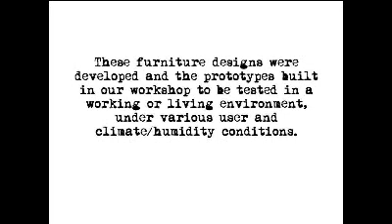charles crain workshop: furniture prototypes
These furniture designs were developed and prototypes built in our workshop to be tested in working/ living environments, under various user and climate/humidity conditions. Material selection is always critical-quilted Maple and American White quarter-sawn Oak for a free standing jewelry cabinet with characteristic red struts; the same Oak carries over to a platform bed with a 4 panel SpinneyBeck leather headboard; its two side tables interpretations in aluminum plate, legs topped by Carrera marble; a stereo console in quilted Maple veneer with aluminum panel drawer fronts; the Cypress four poster bed flanked by side tables of Cypress and Padauk; an office desk, constructed of solid curly Maple highlighted with Purple Heart on an aluminum plate frame; an outside table of Carrera and aluminum between two Schultz chaises, and a round foyer table of Zebrawood and Italian Walnut, originally installed in an office setting.Then: humidors of unusual character and wood species; a small scale all-heart cherry dining table and sideboard; a writing desk in Teak; a Cypress dressing stool and an American White Oak bread box, both with Padauk trim. Recent efforts include: a thin Carrera slab supported by a large scale steel frame serving as a refectory table seating ten and partnered with a fanciful dirigible-shaped chandelier; tubular steel frame garden lounge seating with accompanying side table of aluminum plate and Carrera marble; and, a simple lightweight, bookshelf unit of Birch, solid and ply-detailed with exposed screws and stainless finishing washers.
+all woods either clear-coated or oiled to preserve and enhance the natural grain of the wood; exotics are sustainably harvested, recycled or from legacy stock.